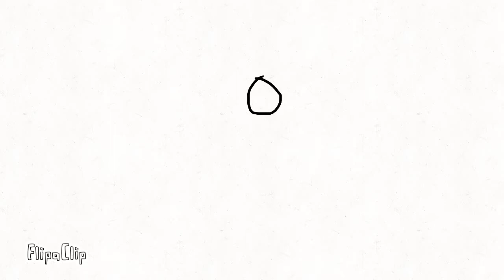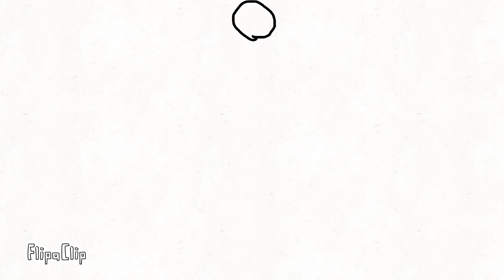Ball Bouncing for 10 minutes straight